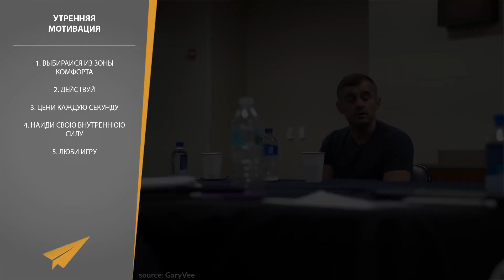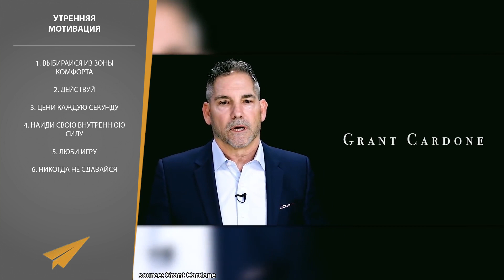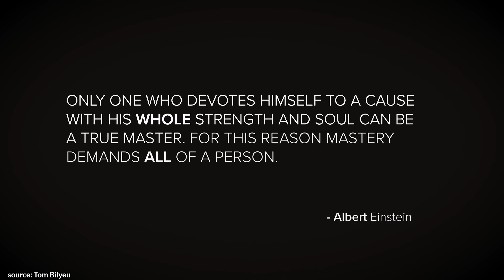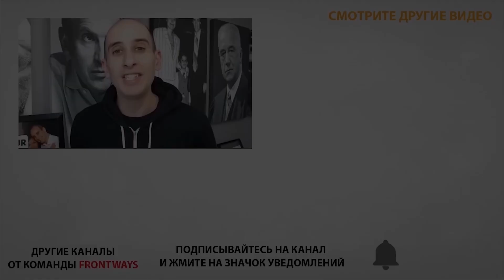Утренняя Мотивация | 10 Минут, Чтобы Начать День Правильно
Сегодня давайте начнем проживать нашу лучшую жизнь и учиться начинать день правильно. Эта утренняя мотивация для вас.

0:00 Интро.
1:06 Терри Крюс - Выбирайся из зоны комфорта.
1:53 Мел Роббинс - Действуй.
3:08 Джоко Уиллинк - Цени каждую секунду .
6:30 Дэвид Гоггинс - Найди свою внутреннюю силу.
8:52 Гари Вайнерчук - Люби игру.
10:03 Грант Кардон - Никогда не сдавайся.
БОНУС
13:31 Том Билье - Неустанно иди к величию.